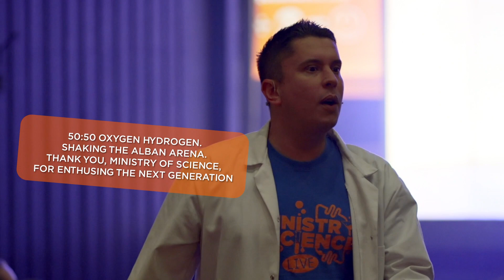Ministry of Science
Liquid nitrogen clouds, exploding oxygen & hydrogen balloons, fire tornados, hydrogen bottle rockets, ignited methane and even a self-built hovercraft are all part and parcel of theMinistry Of Science’sanarchic approach to science communication.

As well as taking a look at the inventors and engineers who’ve shaped and inspired the modern world, the show’s presenters will be conducting clever demonstrations aplenty. The resultant loud bangs should certainly keep everybody on their toes!